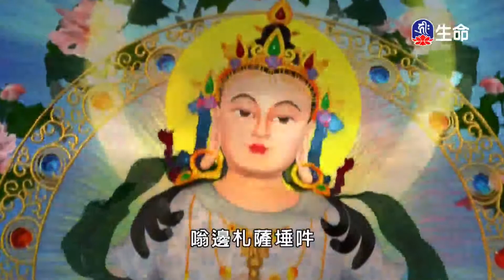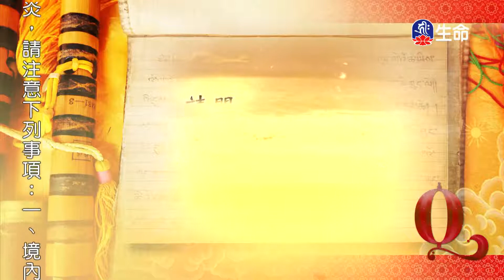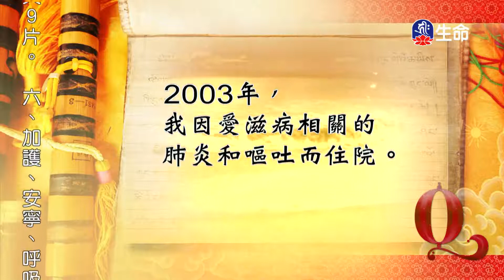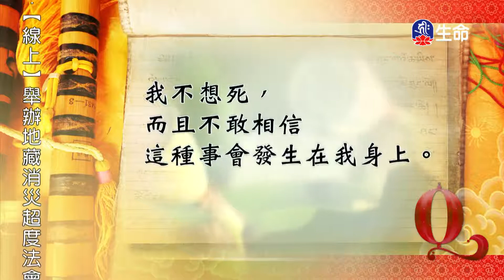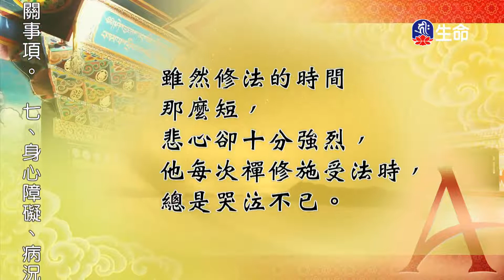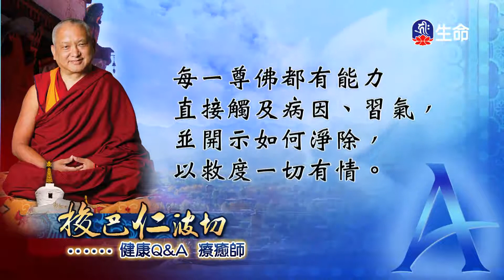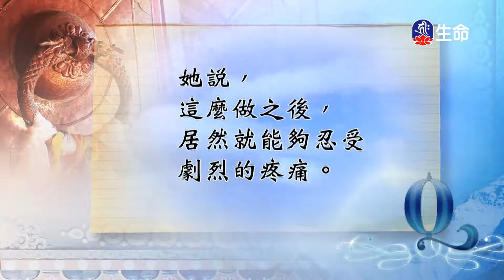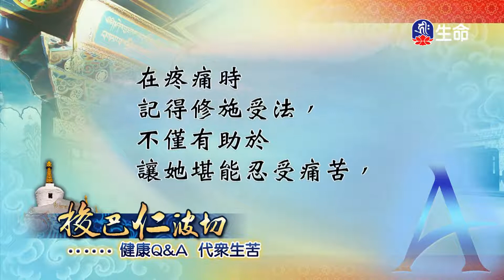快樂修行錄(3)-1_快樂修行錄_(lifetv_20200620_23：00)